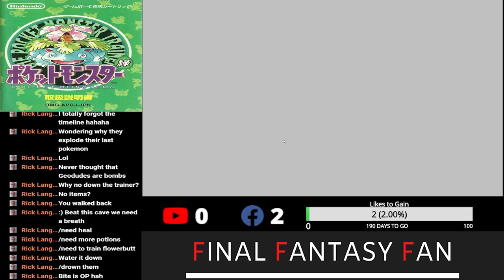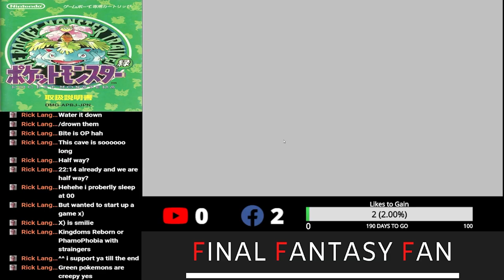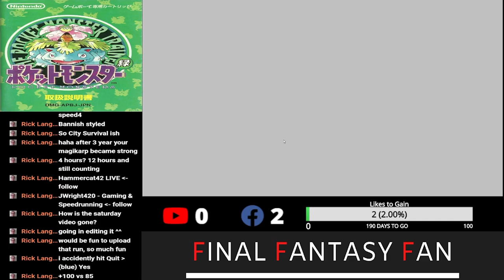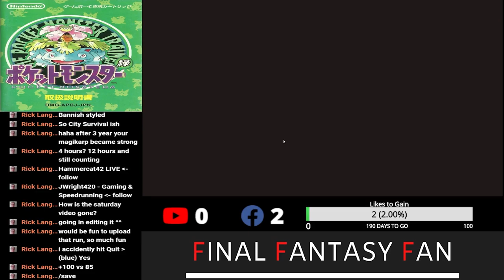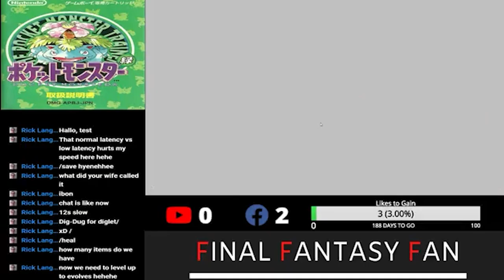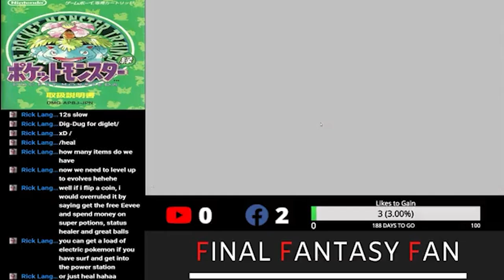#12 Lets PLay Pokemon Green Nuzlocke Challange